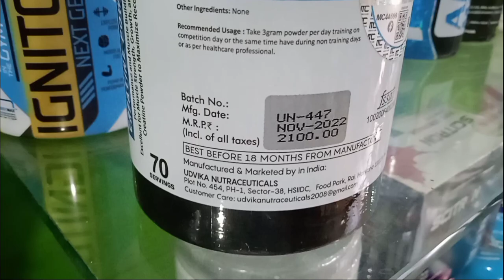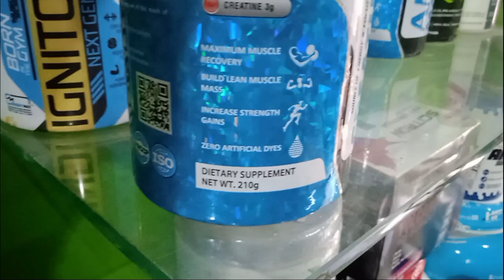Mc Creatine | Hindi Review